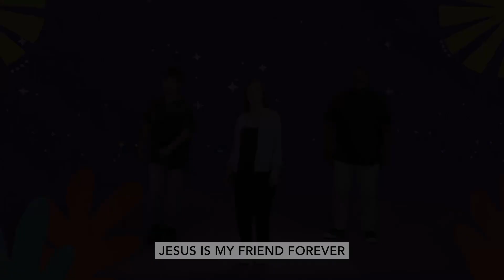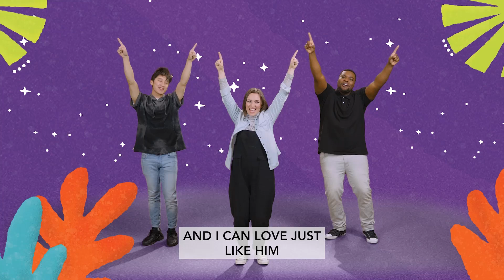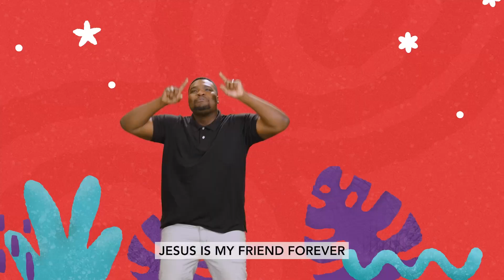Shepherds and Angels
Jesus came to give the world JOY! An Angel appeared to tell some shepherds the good news that would cause great JOY for all people!